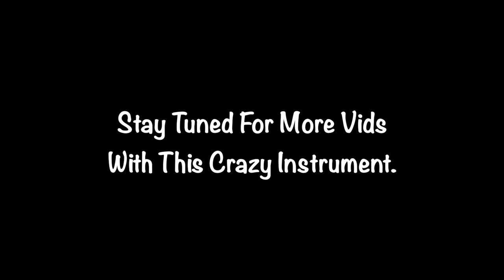I Made a DIY Fidget Spinner Instrument Thingy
Based on a comment from one of my subscribers... I decided to see what fidget spinners sound like. This is a very simple project. It's just 2 spinners mounted to a cigar box using 5/16" carriage bolts. I used a bass pickup and 1/4" mono jack to amplify the sound.

Build Process - 0:00
Sound Demos - 5:01